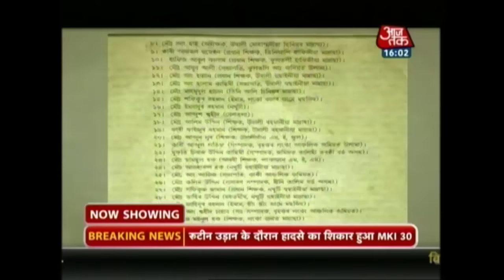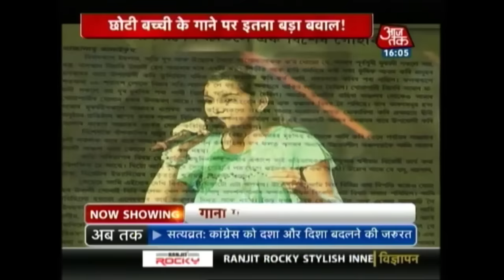42 Clerics Issue Fatwa Against Indian Idol Junior Singer Nahid Afrin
About Show: As many as 42 clerics have issued a fatwa against reality singing star Nahid Afrin, who was the first runner-up of a musical reality TV show Indian Idol Junior, asking her to stop performing in public.